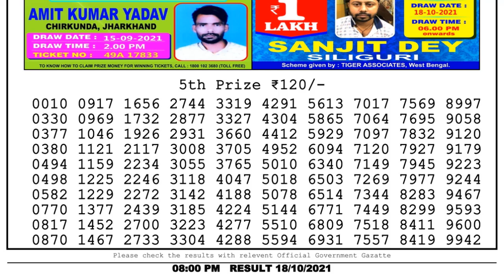Lottery Sambad Night 8pm 18.10.21 Nagaland State Lottery Result